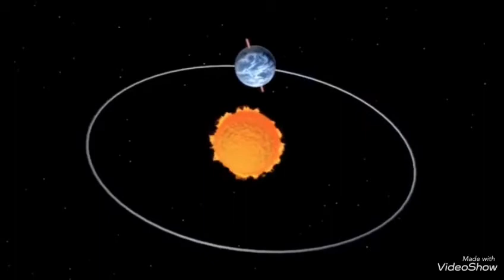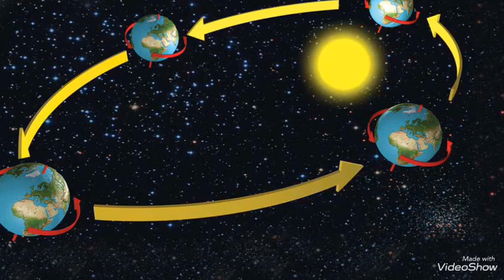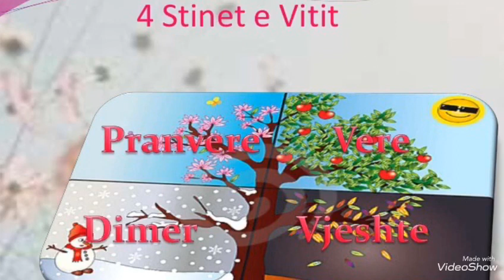Rrotullimi i tokës rreth diellit🌞